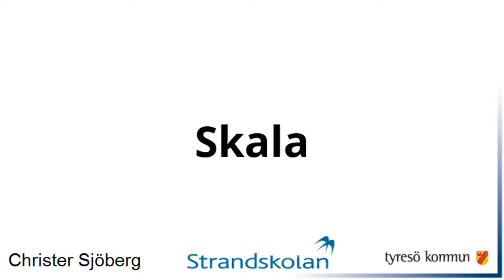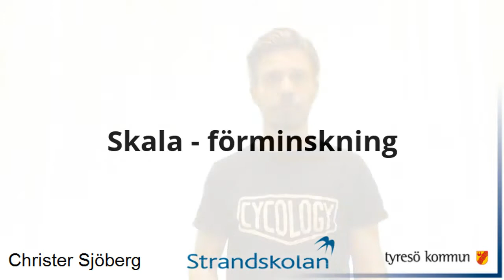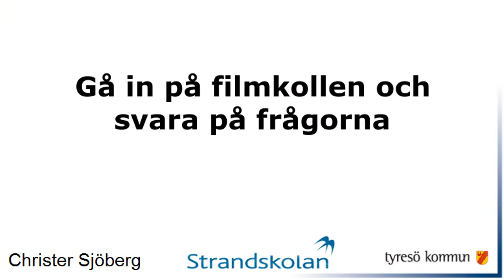Film 178: Skala